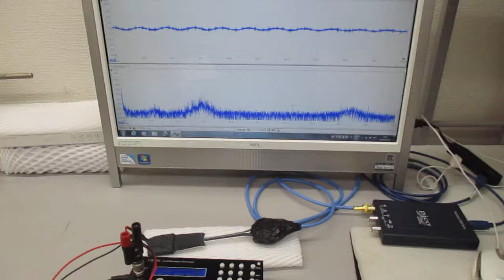新しい超音波伝搬用具を利用した超音波制御実験